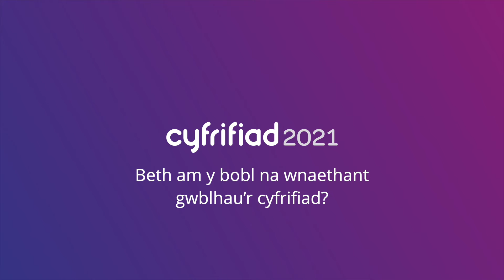Cyfrifiad 2021 | Beth am y bobl na wnaethant gwblhau’r cyfrifiad?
Rydym yn esbonio'r camau a gymerwyd gan y Swyddfa Ystadegau Gwladol i roi cyfrif am y bobl na chwblhaodd eu cyfrifiad.